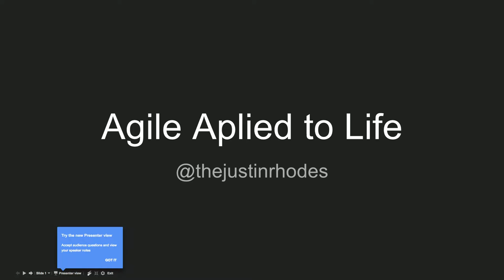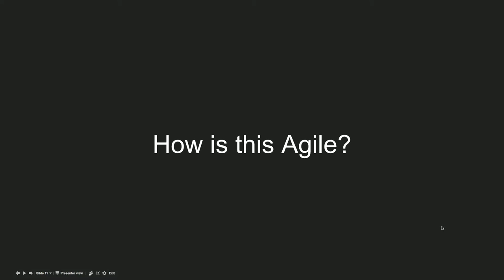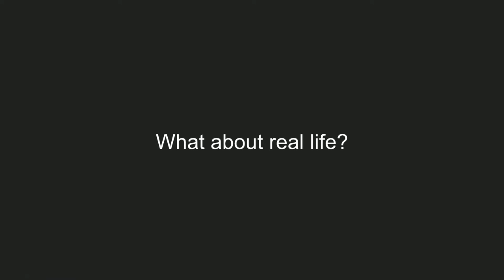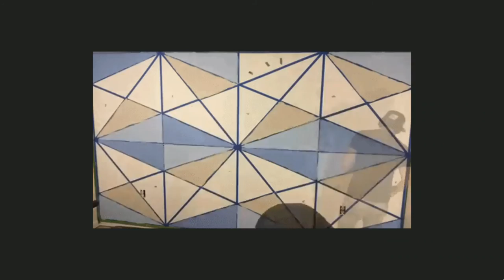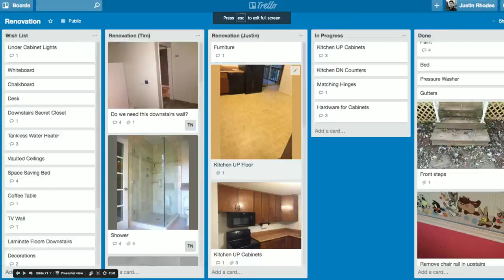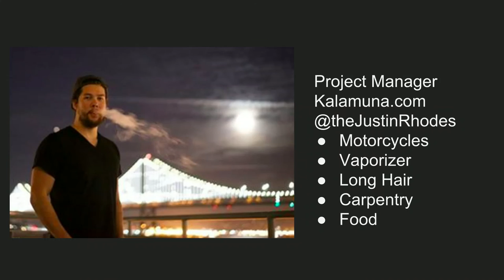Agile applied to life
Session speaker(s): jrhodes07

What you will learn:
Agile Methodology
Application of Agile Methodology to Projects
Agile tips and tricks applied to your daily life

Session Description:
Using real world, daily-life situations to explain Agile principles, I will demonstrate how an Agile mindset can cross over into optimizing your daily routine.

Understanding the theory of Agile methodology is the first step, but taking a dive into applying the theory is difficult. Not only do I strive to create a connection between the knowledge and practice of Agile, but I also hope to share how Agile practices in your personal adventures and relationships can benefit everyone.

Possible Examples:
My relationship with my motorcycle mechanic: Discovery, Estimation, Sprints, and Acceptance Criteria saved me $300
First date retrospectives
Personal Budget Burn-down
Weekly Dinner with my Grandmother: Standups
House Renovation: Timeline, Budget, Milestones